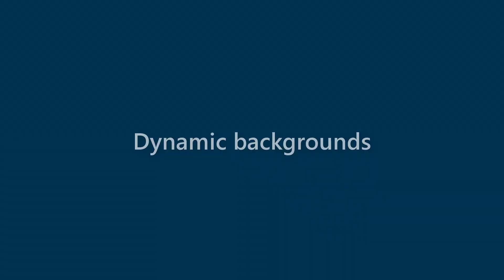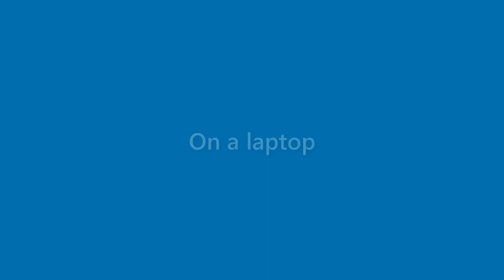Zayden Compton - appearance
Name Look - Zayden Compton - appearance. In this video we present "Zayden Compton" name look and feel in various scenarios.
This video will cover:
How does "Zayden Compton" look as a personal letterhead?
How does "Zayden Compton" look on a business card?
How does "Zayden Compton" look on a computer/laptop screen?
How does "Zayden Compton" look with different background colors?
How does "Zayden Compton" look with various fonts?